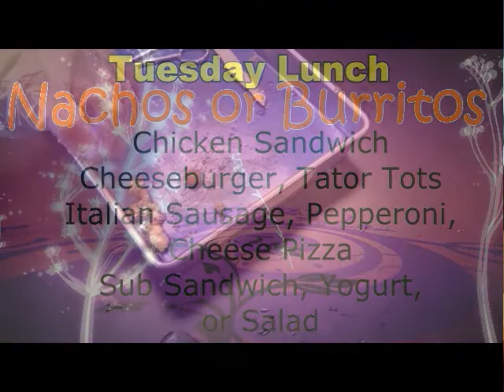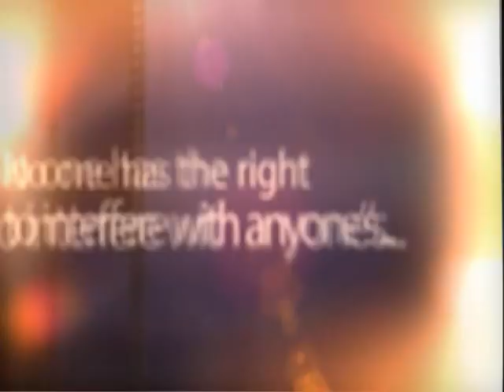3-25-14 Cub Report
Ms. Stone's class is dissecting sheep eyeballs!